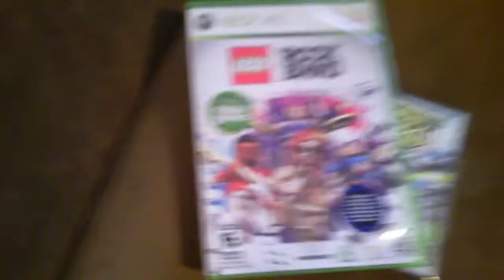christmas (what i got!!!! from santa)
look what i got from santa im soooo excited=! please dont comment bad comments below about santa!